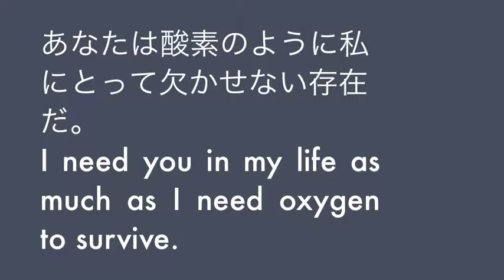あなたは酸素のように私に欠かせないもの。 英語で